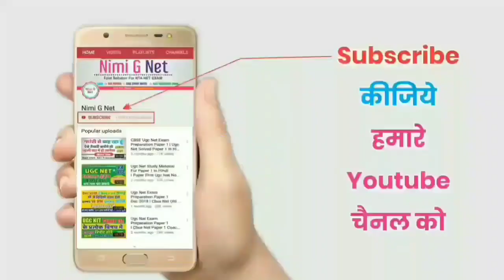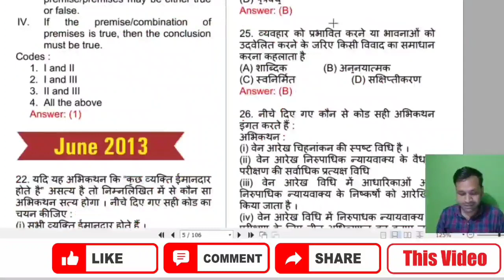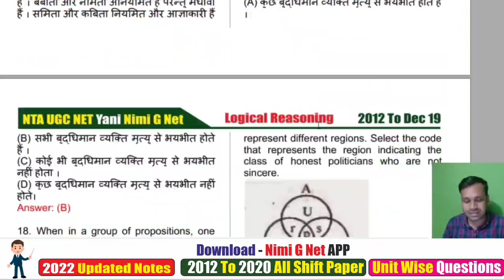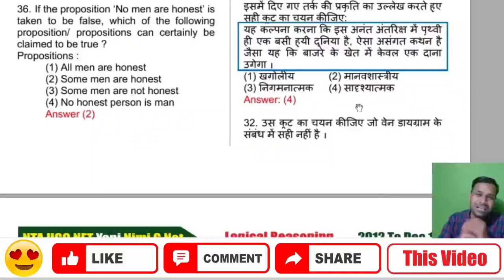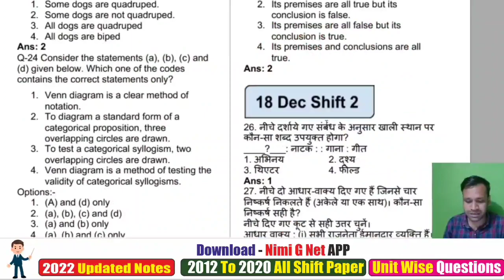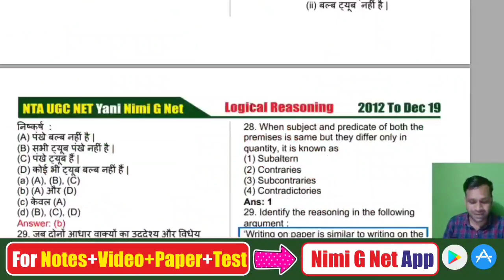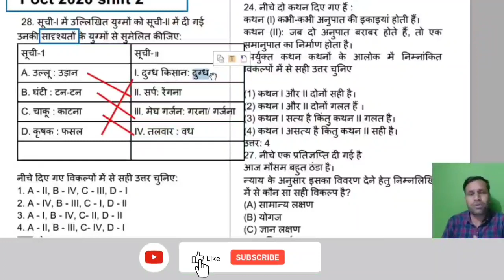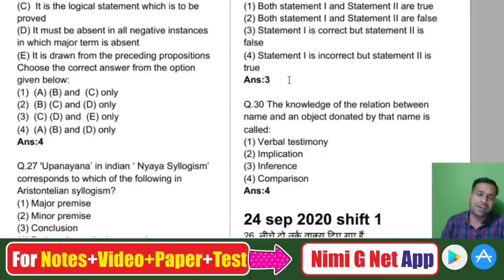Nta Ugc Net Paper 1-Logical Reasoning-Analogical Reasoning.